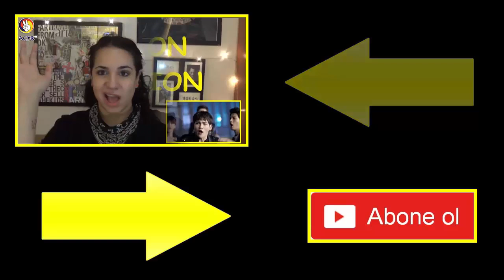Yorumlara cevaplar (30 Nisan-6 Mayıs)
30 Nisan ve 6 Mayıs arasında gelen yorumlara video ile cevap verdim...